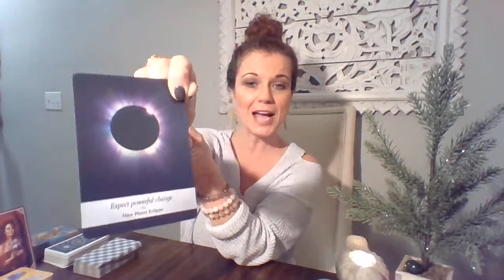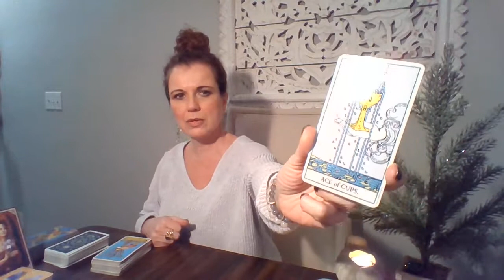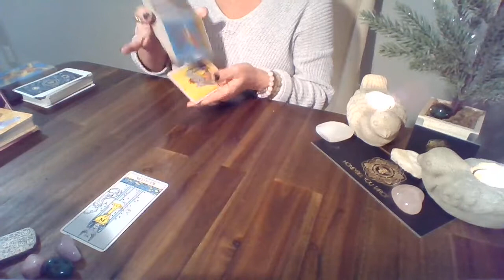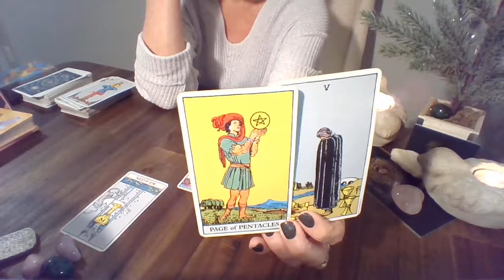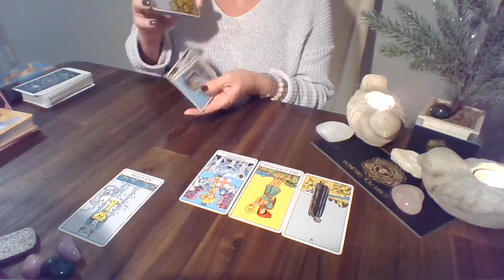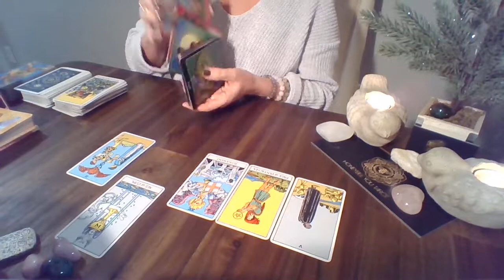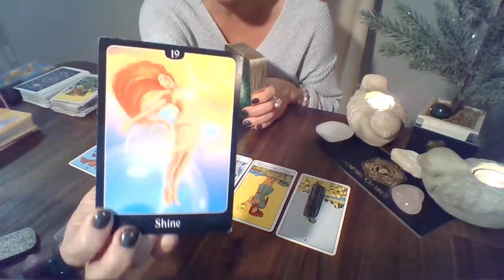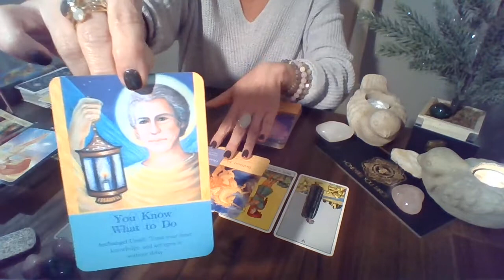Water Signs. LOVE & ABUNDANCE. Your prayers are answered! Are you ready to accept this LOVE?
These readings are for Sun, Moon, Rising and Venus.  You can obtain a free natal chart so that you know what your signs are
Venus is currently transiting through the sign of Pisces.  Check any or all of these to see if the messages resonate for you.  These are general readings, so if they do not resonate, they are not meant for you.
And remember, Honey, Be YOU.  You matter and have a purpose and your life impacts all of us.  We need the whole, healed and authentic YOU so that we can all level up into our Highest and Most Enlightened Selves.
Melissa

The Owl and the Pussycat
Went to sea in a beautiful pea-green boat,
They took some honey, and plenty of money,
Wrapped up in a five pound note.
The Owl looked up to the stars above
And sang to a small guitar,
"O lovely Pussy!
O Pussy, my love,
What a beautiful Pussy
You are, you are, you are,
What a beautiful Pussy you are."

Pussy said to the Owl
"You elegant fowl how charmingly
Sweet you sing.
O let us be married,
Too long we have tarried;
But what shall we do for a ring?"
They sailed away, for a year and a day,
To the land where the Bong-tree grows,
And there in a wood a Piggy-wig
Stood with a ring at the end of his nose,
His nose, his nose,
With a ring at the end of his nose.

"Dear Pig,
Are you willing
To sell for one shilling your ring?"
Said the Piggy, "I will"
So they took it away,
And were married next day by the Turkey
Who lives on the hill.
They dined on mince,
And slices of quince,
Which they ate with a runcible* spoon.
And hand in hand, on the edge of the sand they danced by The light of the moon, the moon, the moon,
They danced by the light of the moon.

Composer: Victor Hely-Hutchinson
Lyrics: Edward Lear

Venus
(Frankie Avalon)
Hey, Venus, oh, Venus
Venus, if you will
Please send a little girl for me to thrill
A girl who wants my kisses and my arms
A girl with all the charms of you
Venus, make her fair
A lovely girl with sunlight in her hair
And take the brightest stars up in the skies
And place them in her eyes for me
Venus, goddess of love that you are
Surely the things I ask
Can't be too great a task
Venus, if you do
I promise that I always will be true
I'll give her all the love I have to give
As long as we both shall live
Venus, goddess of love…

Source: LyricFind